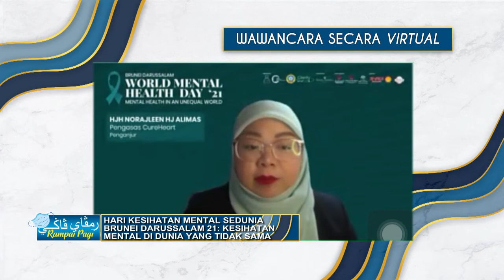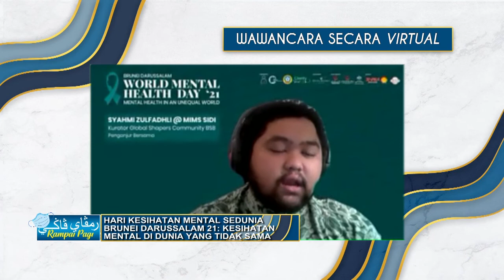Rampai Pagi 07 Oktober 2021, Wawancara Secara Virtual - Hari Kesihatan Mental Sedunia